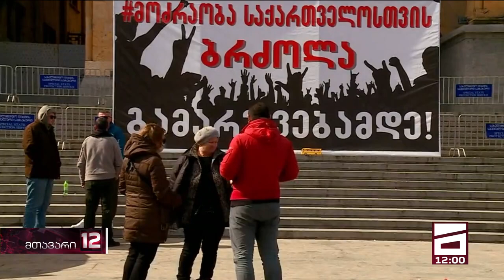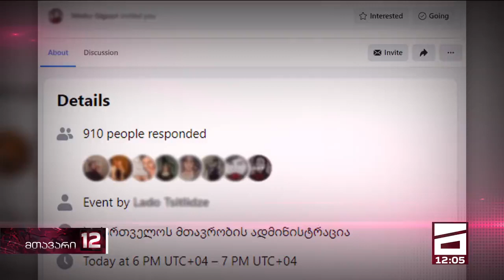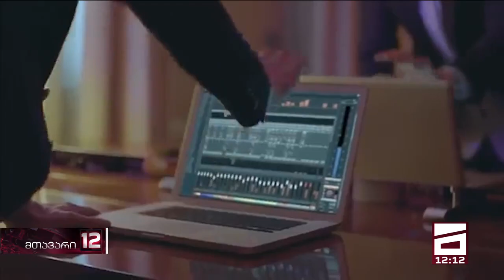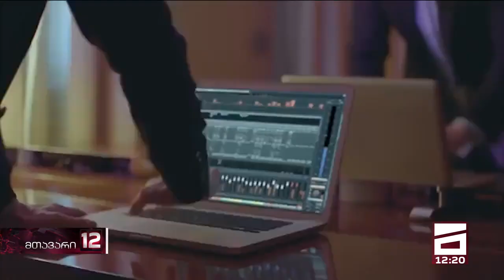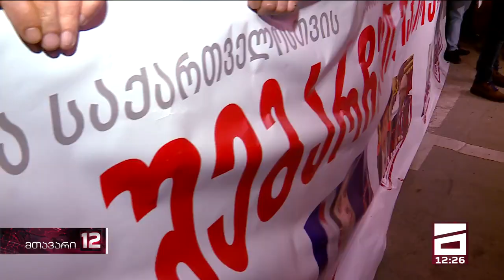მთავარი 12 საათზე - 7.03.2021